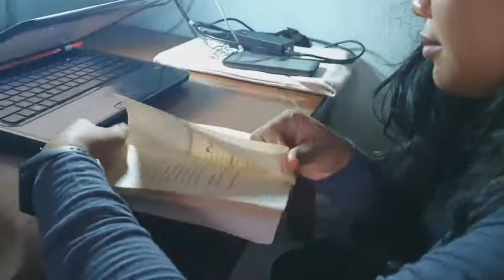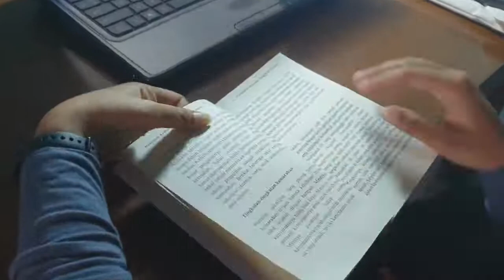Tetap Produktif di Rumah ~ I Kadek Pramana Putra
Karya ini merupakan salah satu peserta Anugerah Jurnalisme Warga (AJW) 2020 BaleBengong dengan tema Urun Daya Warga Menghadapi Corona.